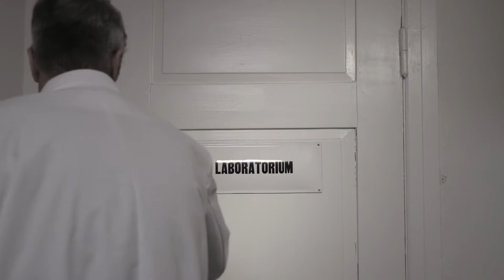Palsgaard - 100 years of emulsifiers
100 years ago Danish businessman Einar Viggo Schou invented an ingredient that has ended up not only revolutionising modern day food production but one that has made it possible to make safer and more sustainable plastic packaging. Find out more in Palsgaard's new video.